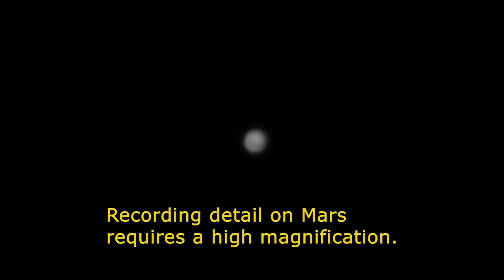See December's Mars lunar occultation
From Europe, the moon passed in front of Mars on December 8th before dawn. This was how to see it.

Occultation times vary depending on location.

It was cloudy here. The livestream on this channel began at 5:45 CEST, and when people joined, I pointed them to other livestreams.

Hope you saw it, and do let everyone know in the comments how you get on!

Mars was at opposition on December 8th, but closest approach to Earth was on December 1st.